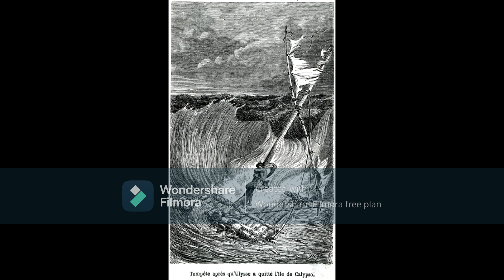Stefan Shema - Odysseus - 3. Le Radeau d'Ulysse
Stefan Shema
Suite de ballet pour Orchestre à cordes ODYSSEUS
3. Le Radeau d'Ulysse
Paris August 2016